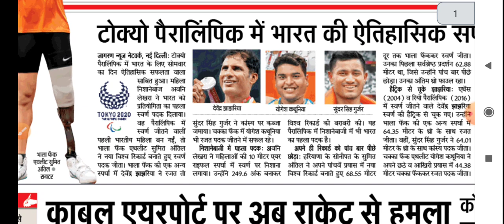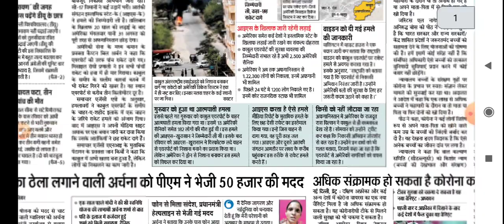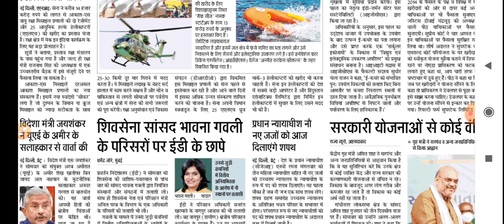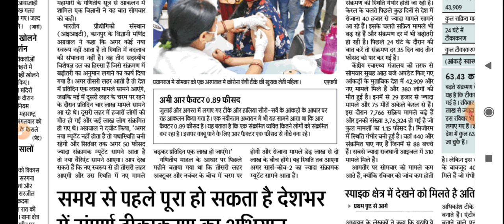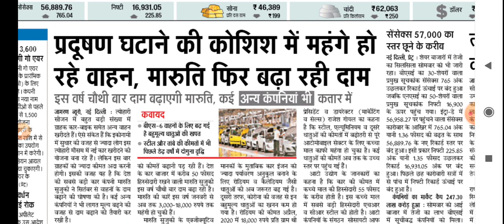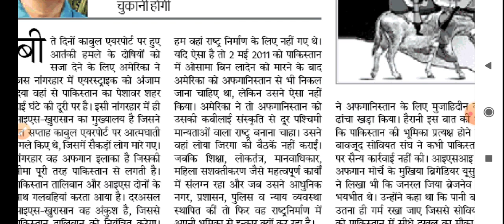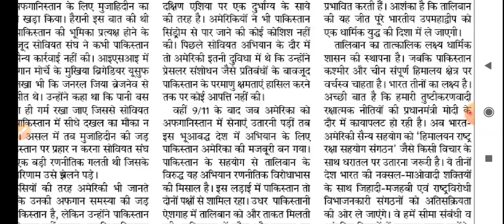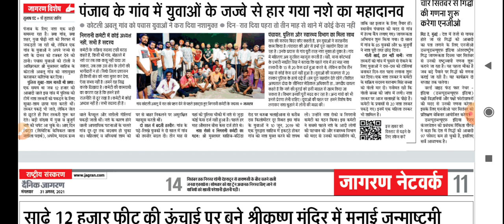31 August 2021 // Dainik Jagran News Analysis in Hindi